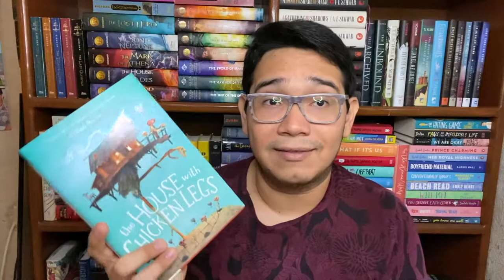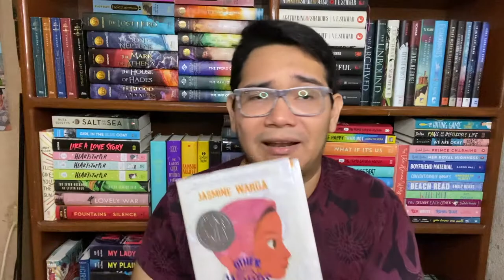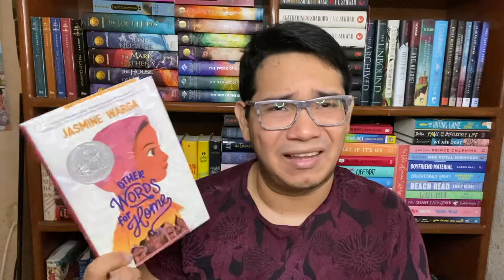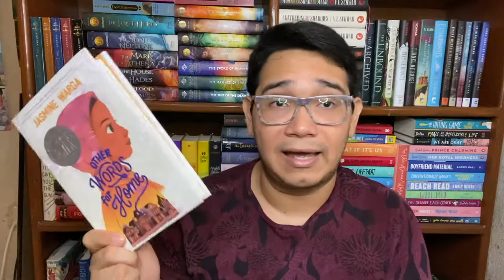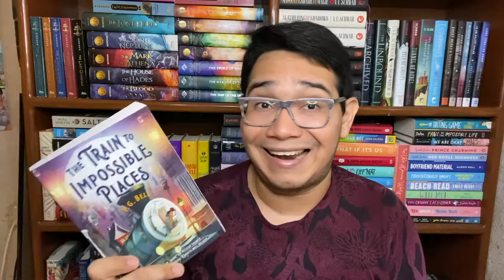Lecturas Recientes Middle Grade (Nevermoor, The Train to Imposible Places y más)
Hola, amigo! Espero que les haya ido bien con el huracán! Acá les dejo un video rápido donde resumo 4 libros middle grade/de niños que he leído últimamente y me encantaron.

The Train to Impossible Places: A Cursed Delivery de P.G. Bell

Nevermoor: The Trials of Morrigan Crow de Jessica Townsend